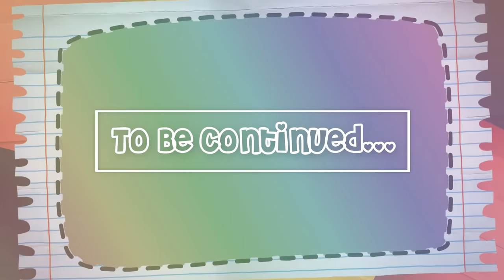ANG KWENTO SA BUHAY NI ELISE | KAHIT BATA PA AKO SEASON 2 | EPISODE 12